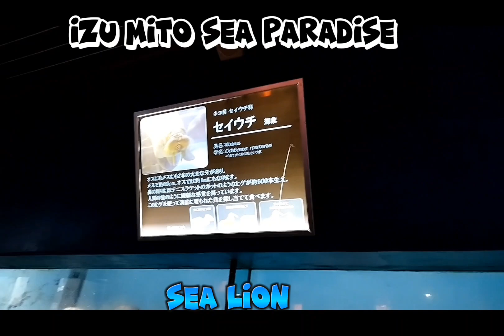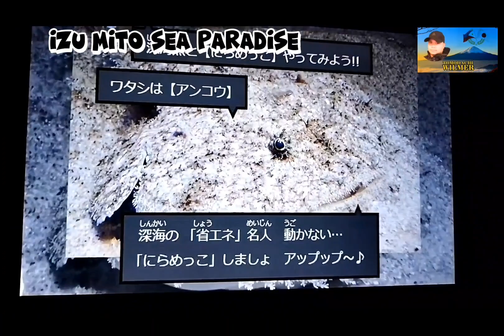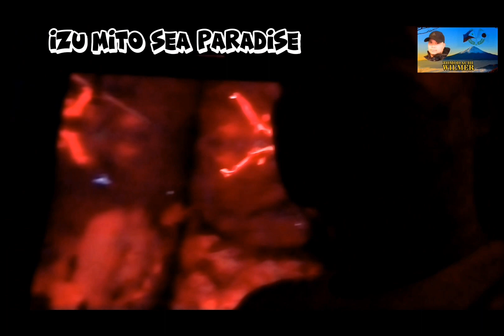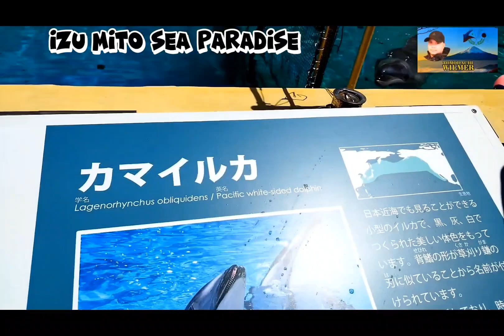IZU MITO SEA PARADISE NUMAZU#dolphin#amazing#viral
masaya ang mga bata nagala